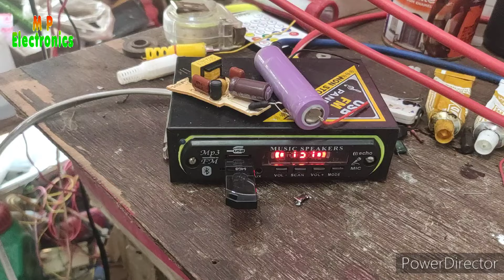3 ব্যান্ড প্রেসার বোর্ড🔊এস ডি মিউজিক এর জন্য রেডি হলো🎵3 band pressure bord🎶redy for S D music!!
3 ব্যান্ড প্রেসার বোর্ড🔊এস ডি মিউজিক এর জন্য রেডি হলো🎵3 band pressure bord🎶redy for S D music!!

এই ধরনের যে কোনো এমপ্লিফায়ার বা প্রেসার বোর্ড করো লাগলে যোগাযোগ করতে পারেন - ৭৬০২৩৮৪৯১১

যে কোনো প্রান্তে ক্যাশ অন ডেলিভারি দেওয়া হয়

(কেউ যদি দোকানে এসে নিতে চান আমার দোকানের
ঠিকানা - চৌরঙ্গী , নারায়ণগড় , পশ্চিম মেদনীপুর , পিন - ৭২১৪৩৭ মোবাইল নাম্বার - 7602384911)

               🙏🙏🙏🙏ধন্যবাদ🙏🙏🙏🙏